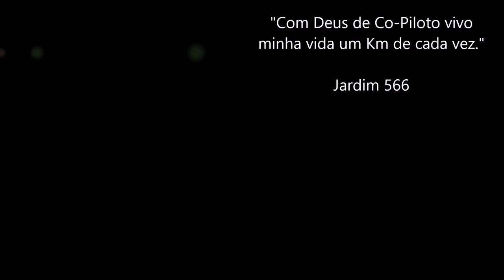Lavando a carreta para carregar / Puerto Mont - Sul do Chile